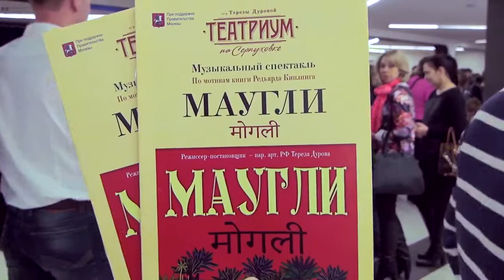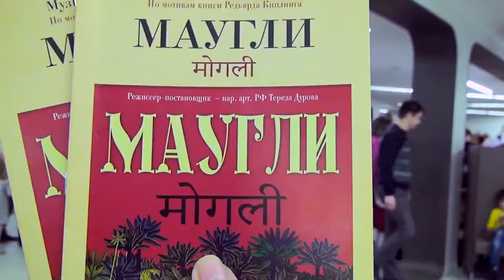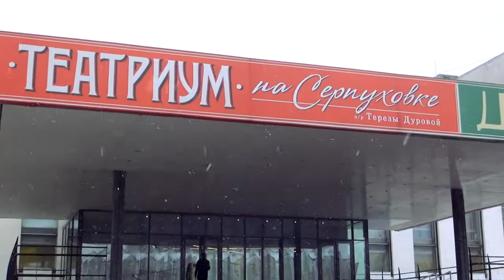Mowgli – Teatrium – Wheel of Samsara. Спектакль "Маугли" - Театриум - Дмитрий Змеев в роли Кришны.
Mowgli – Teatrium – Wheel of Samsara.
Спектакль "Маугли" - Театриум - "Колесо самсары"